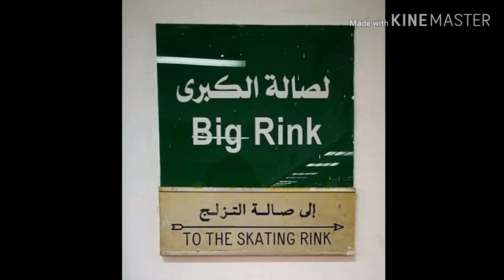ICE SKATING IN KUWAIT | FIRST TIME | TRAVEL VLOG #1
Tara at mag skate tayo dito sa Kuwait